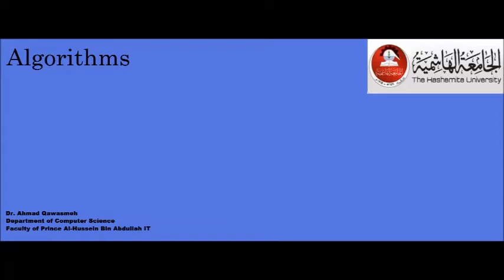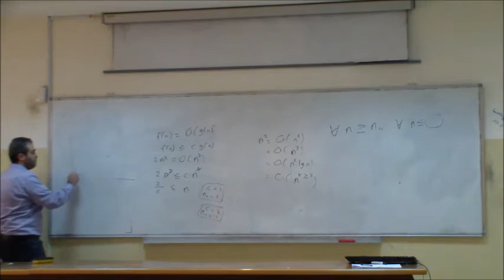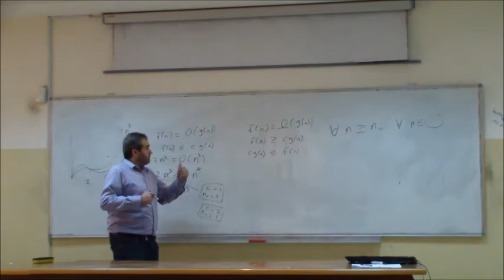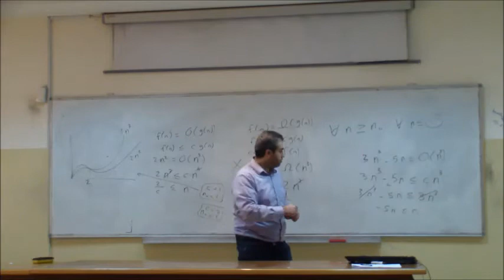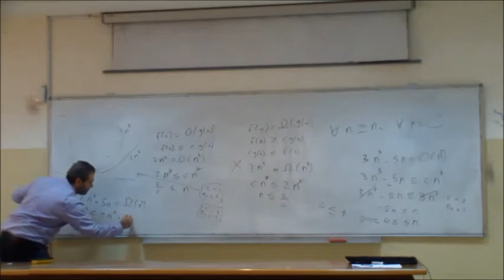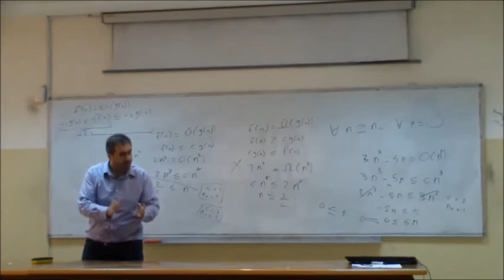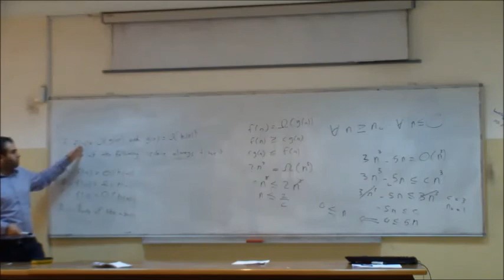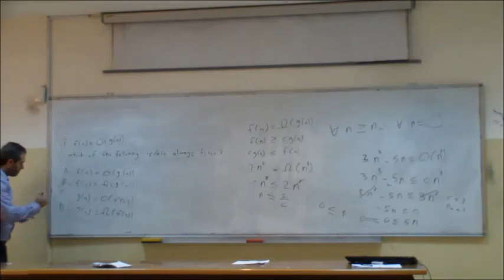Algorithms: Asymptotic Notations